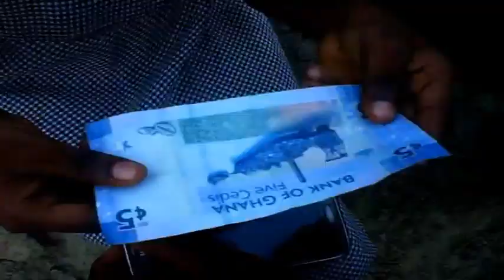child Labour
some guardians are very bad